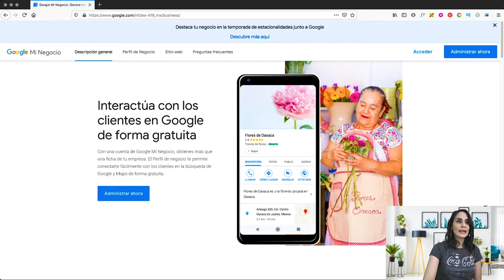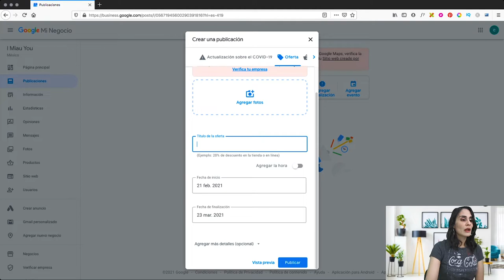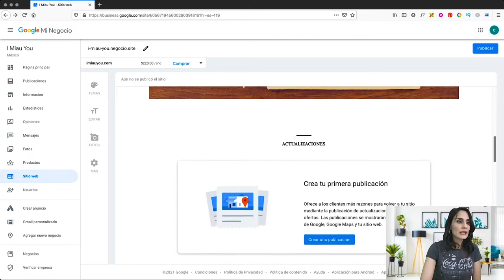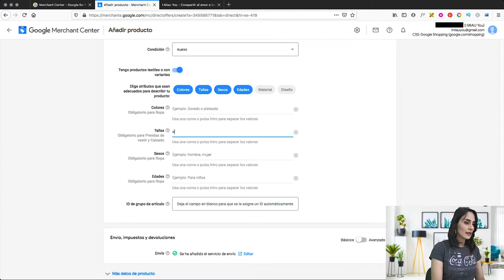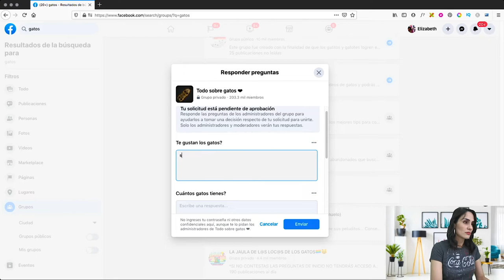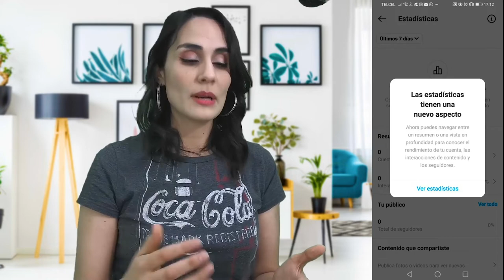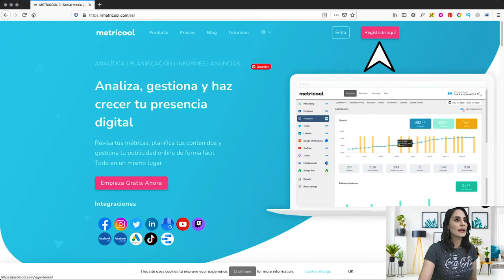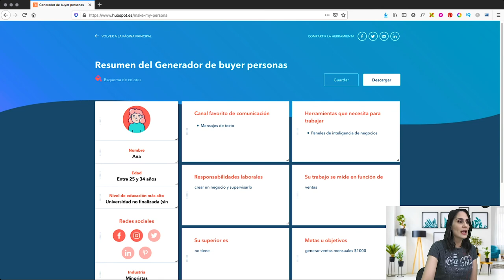Marketing Digital GRATIS‼ 7 TRUCOS💥 para Negocios y Empresas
Este video es para aquellos emprendedores, empresas o negocio que quiera promocionar sus productos o servicios de manera GRATIS haciendo Marketing Digital. Ideal para negocios que NO tienen presencia digital.

CREA el logotipo para tu negocio o Empresa PIXMI DESIGN CENTER ▼▼

En esta GUÍA 2021 podrás encontrar 7 ESTRATEGIAS de Marketing Digital:

00:43 ¿Cómo aparecer en las búsquedas de Google GRATIS?
En 10 minutos podrás tener mayor visibilidad en la herramienta de búsqueda más usada en el mundo Google.
13:13 ¿Cómo tener una página web GRATIS?
Aquí podrás comunicar que ofrece tu negocio o empresa y colocar llamadas a la acción (call to action) para que la gente te contacte.
20:37 ¿Cómo hacer un Catálogo Digital Gratis?
Genial si quieres tener una tienda el línea GRATIS y si quieres darle visibilidad a tus productos.
27:15 ¿Cómo CREAR una pagina de Facebook para tu negocio?
Promociona tus productos y obtén nuevos clientes. CREA una comunidad para tu negocio o empresa.
35:47 ¿Cómo CREAR una página de empresas para Instagram?
Te vamos a dar un SECRETO para crecer seguidores de manera rápida
45:02 ¿Cómo ANALIZAR las estadísticas de mis redes sociales?
No hay ESTRATEGIA de Marketing Digital sin medición de resultados.
52:35 ¿Como CREAR una Buyer Persona (Público Objetivo)?